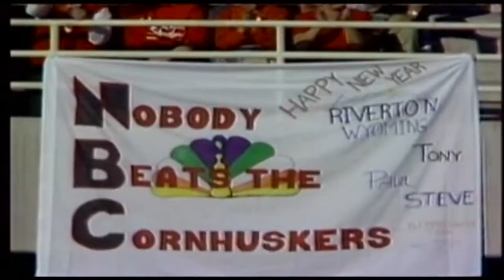1986 Fiesta Bowl (Nebraska v Michigan) One Hour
Two traditional powers, each ranked among the top 6 teams in the land, meet on a sun drenched New Years Day in Tempe for a chance to amend the sour taste left when they lost their conference championships on the last day of the regular season.  This is the third ever meeting between Nebraska and Michigan and the first since 1962.  Both teams will rally behind spirited rushing attacks; Michigan with Jamie Morris and Nebraska with Doug DuBose and stalwart defenses.  The game will pit two great coaches; Bo Schembechler and Tom Osborne, who will have to wait another year for a national championship.  Jim Harbaugh starts at quarterback for the Wolverines so sit back, relax, and enjoy the 15th Annual Fiesta Bowl.